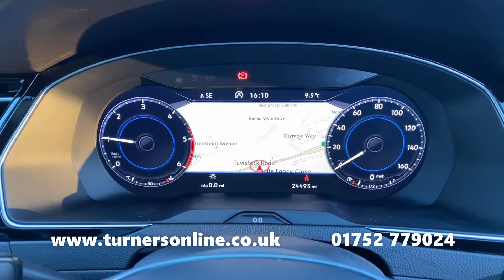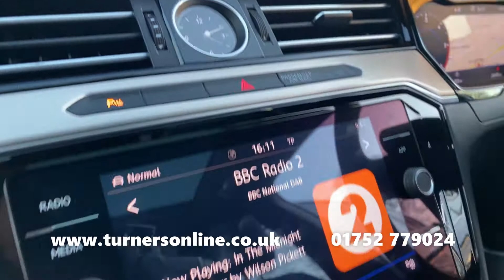2017 (67) Volkswagen Passat 2.0 TDI BlueMotion Technology GT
Turners of Roborough are thrilled to bring you this Volkswagen Passat 2.0 TDI BlueMotion Technology GT. This beautiful example comes finished in Harvard Blue Metallic, accompanied by Titan Black Alcantara/Leather Upholstery and has only covered 25,000 miles since gracing the road.

The Passat GT offers fantastic exclusivity within its specification. The interior is lightened up with the Electric Sunroof that allows light and fresh air to pour into the cabin. 18” ‘Oxford Anthracite’ Alloy Wheels are fitted along with Privacy Glass. An Analogue Clock has been installed on the Dashboard and ergoComfort is fitted to the Driver’s Seat with Electric Lumbar Support. Completing the comforting feel is the Heated Front Seats.

Longer journeys are made supremely comfortable with Adaptive Cruise Control. This maintains a selected speed, automatically braking to remain a pre-set distance from the vehicle in front. Front & Rear Parking Sensors are fitted alongside a Rear-View Camera giving you the edge while manoeuvring.

You are in control with the 6 Speed Manual Gearbox that glides through the gear smoothly. Personalise your drive with Driving Mode Selection, offering a variety of selectable driving modes, adapting the performance to suit your preference.

At the heart of the centre console is the 6.5” Discover Navigation Touchscreen Infotainment System. This user-friendly touchscreen system houses some key features including Satellite Navigation, DAB Radio stations, USB/AUX/SD Card Media Inputs, plus Bluetooth Connectivity for Hands-Free Calls and music streaming.

Accompanying this is the 12.3” Active Info Display as part of the VW Virtual Cockpit. This intuitive software delivers a variety of information to you with the ability to personalise the display and can even display the navigation system.

Life on the road is made simpler with the addition of certain features. Automatic Headlights and Rain-Sensing Windscreen Wipers adjust automatically giving you two fewer things to think about. The Automatic Holding Electric Handbrake will prevent you from rolling should you come to a halt, releasing automatically once you are ready to set back off.